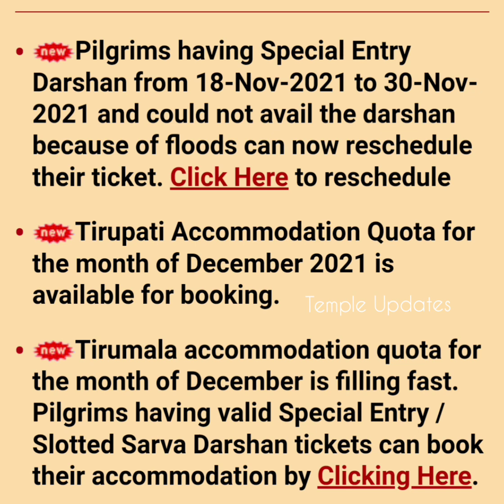TTD Updates For Pilgrims Reschedule Options For Darshan TTD Live TTD Darshan Update TTD Rain Update